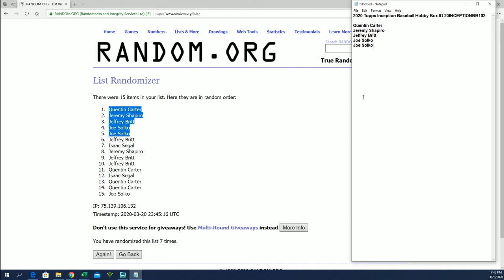2020 Topps Inception Baseball Hobby Box FILLER ID 20INCEPTIONBB102